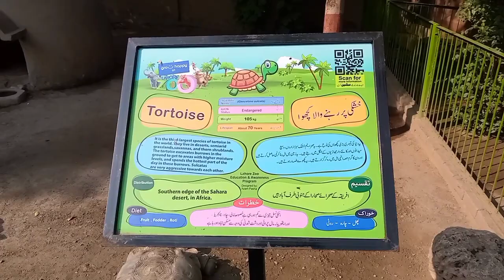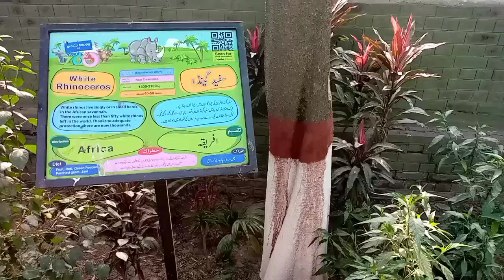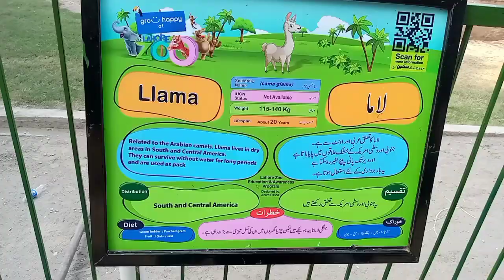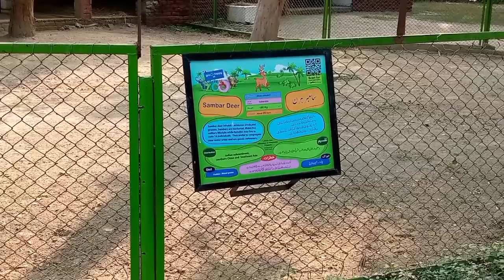My trip to Lahore Zoo🐅🐒🦛🦒